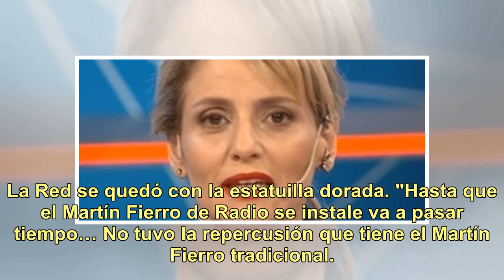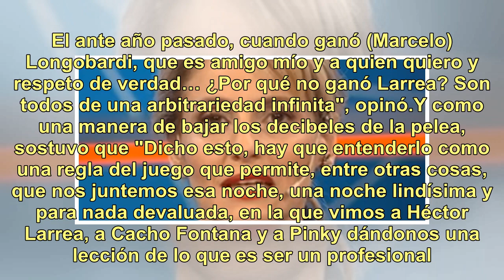Martín Fierro de Radio: Luis Novaresio le contestó a Jorge Lanata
Tal como ocurre después de cada entrega de los Premios Martín Fierro, se abre una polémica con respecto a los ganadores y perdedores. Hay voces que cuestionan y otras que apoyan la decisión de los periodistas de APTRA.Esta ceremonia dedicada a la radio no fue diferente en ese aspecto y también gener...